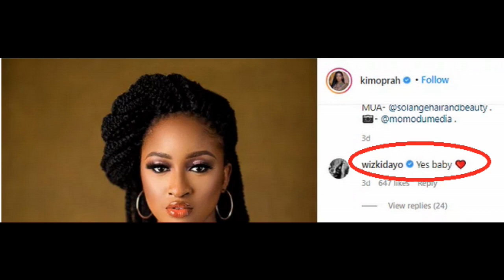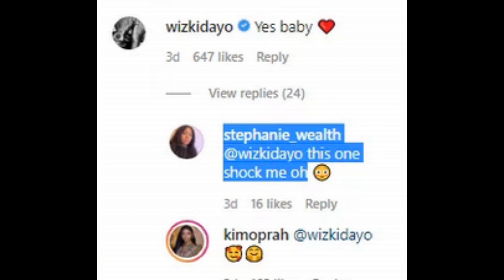Nigerians in shock after Wizkid was caught flirting with BBNaija ex housemate, KimOprah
Lots of ladies on social media have been left heartbroken after multiple award winning singer, Ayo Balogun popularly known as Wizkid shocked many after he was caught flirting with Big Brother Naija ex housemate, KimOprah.